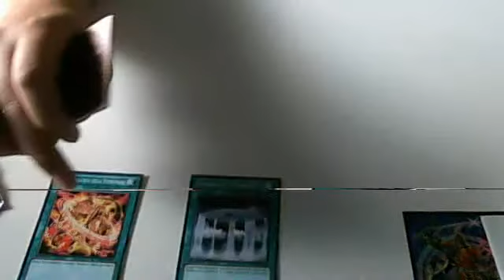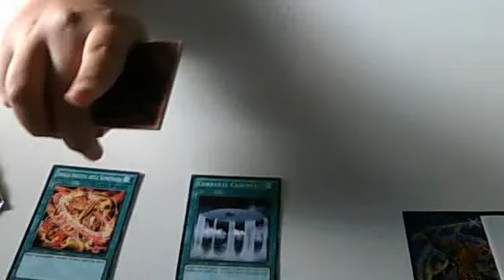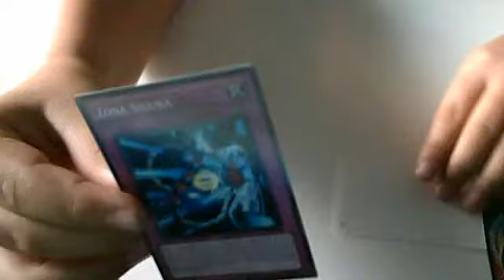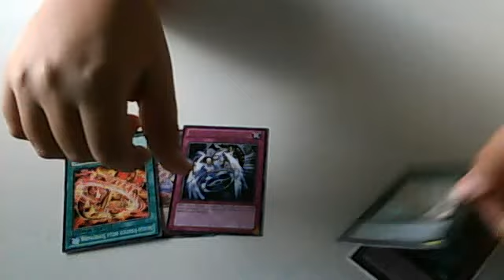report fumetteria e 2 gaov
Video di alexmattto registrato con la webcam in data 15 maggio 2012 09:29 (PDT)